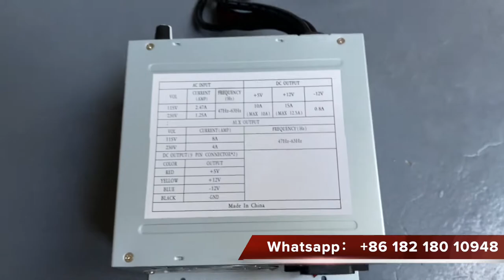Axt Power Supply POG WMS 550 Gold Touch Fox 340s T340 Power Supply For Sale